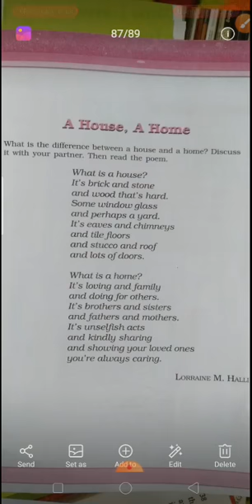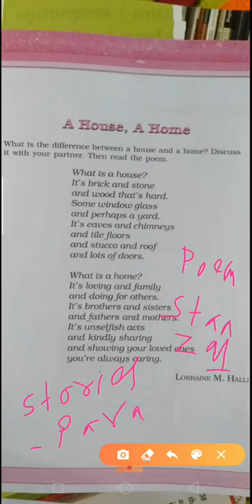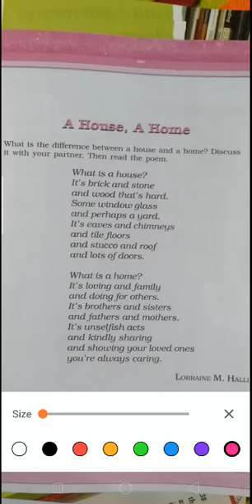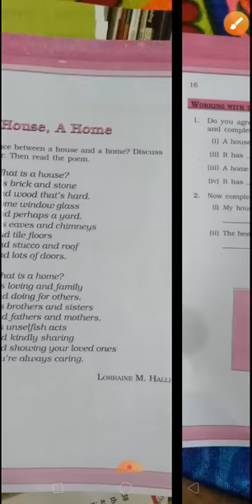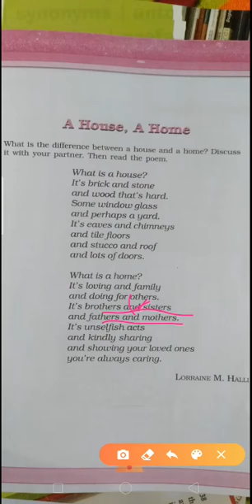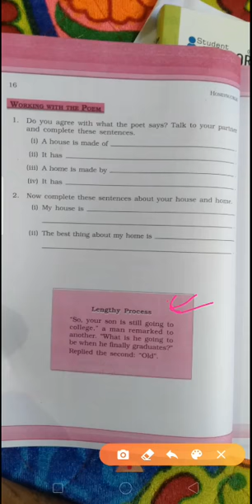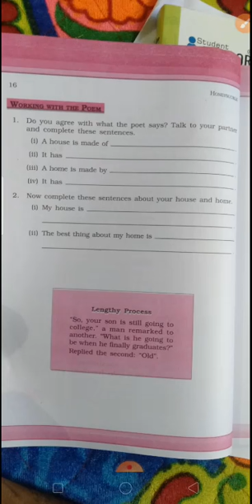CLASS- 6 || 14/08/2020 || TOPIC- A house A Home